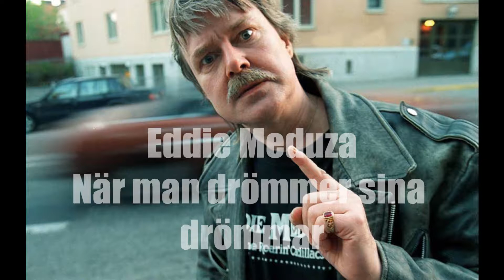Eddie Meduza - När man drömmer sina drömmar (HQ)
en fin en bete